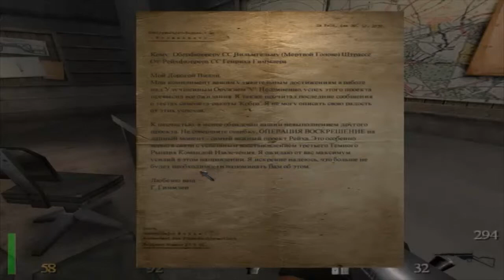Return to castle Wolfenstein Прохождение на "Я порождение смерти" серия 10(Ракетная база)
Return to Castle Wolfenstein (рус. Возвращение в замок Вольфенштайн) — компьютерная игра, шутер от первого лица, разработанный компаниями id Software, Gray Matter Interactive, Nerve Software и изданный компанией Activision 20 ноября 2001 года эксклюзивно для персональных компьютеров под управлением операционных систем семейств Microsoft Windows, Linux и Mac OS. Однопользовательский вариант игры разрабатывала компания Gray Matter Interactive, в то время как Nerve Software делала многопользовательский вариант игры. Id Software, как создатель оригинальной игры Wolfenstein 3D и владелец бренда, выполняла руководство над разработкой игры. Движок игры распространяется по GPL лицензии.